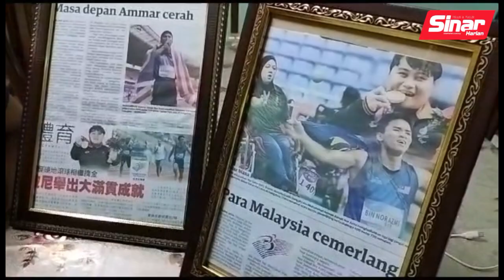Ammar Aiman sasar emas di Paralimpik Paris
BERITA MOJO 9 NOVEMBER 2023

Atlet para Muhammad Ammar Aiman Nor Azmi, 21, sanggup bertungkus lumus menjalani latihan dan berjauhan dengan keluarganya untuk mencapai impian menggenggam pingat emas di Sukan Paralimpik Paris 2024, lapor wartawan Sinar Harian, Nor Azura Md Amin.

Ammar Aiman membuktikan segala usaha dan pengorbanan dilakukannya, berbaloi apabila berjaya memenangi pingat emas 400 meter (T20) (kecacatan intelektual) Sukan Para Asia di Hangzhou pada bulan lalu.

Lebih manis lagi, anak kelahiran Pontian ini turut berjaya memecahkan rekod temasya dan Asia dengan catatan masa 47.60 saat, sekali gus membolehkan dia menduduki tangga kelima dunia bagi acara 400 meter (T20) ketika ini.